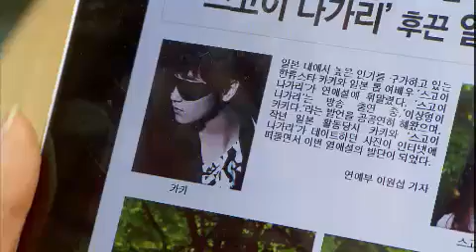선녀가 필요해 - Sent From Heaven 20120523 # 001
제목 : 선녀가 필요해(61회)
방송시간 : KBS 2TV 월~금요일 저녁 7시 45분